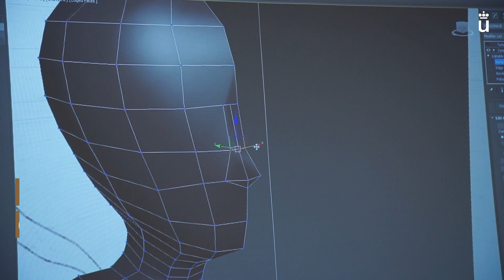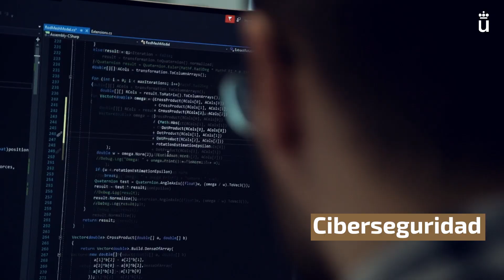Escuela Técnica Superior de Ingeniería Informática (ETSII)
Promocionales Escuelas y Facultades - Escuela Técnica Superior de Ingeniería Informática (ETSII)

Presentación de la Escuela Técnica Superior de Ingeniería Informática
+ info:
urjc.es/etsii